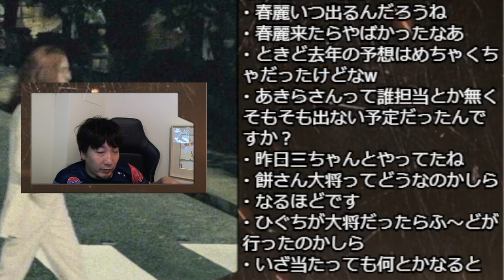【SFL2022】初日・再春館SOL戦の戦略を解説するウメハラ「〇〇は捨てました」「なぜナリ君だったのかは企業秘密」【ウメハラ】【梅原大吾】